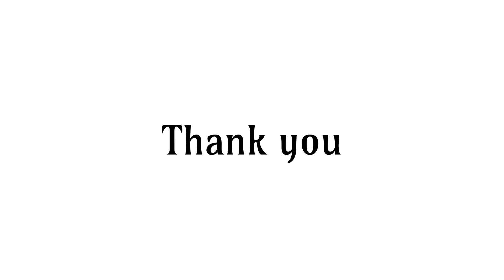ಕೆಸುವಿನ ಎಲೆಯ ಚಟ್ನಿ.(Healthy, tasty, and easy to prepare)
Easy, healthy and tasty chatni. can use onion, garlic, also when preparing this chatni.